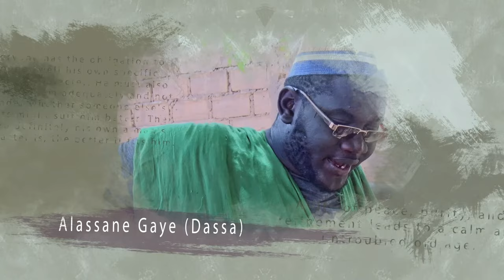Série NDIIRGU TAASKE épisode 04